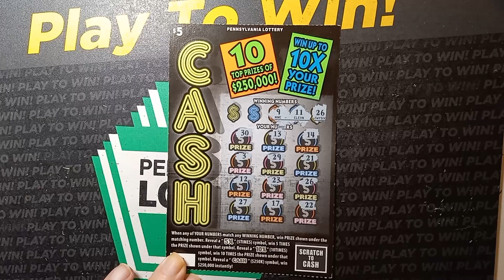Quick CASH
We scratch another PA Lottery $5 scratch off 📴